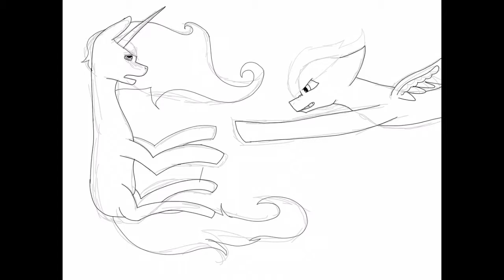The Death Of A Marriage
Don't ask why i made this, I'm just mad my friend told my crush I liked him, but he hasn't confronted me (my crush I'm talking about) yet.
Edited w/ iMovie
These are MY ocs
Do not trace, steal, repost, claim yours, or anything that calls it yours, its mine and only my drawing.
All things are open leave a link in the comments your Oc color coder and I will get back to you. + comment w/ the link that you want an art trade/Oc request ETC ETC!!!